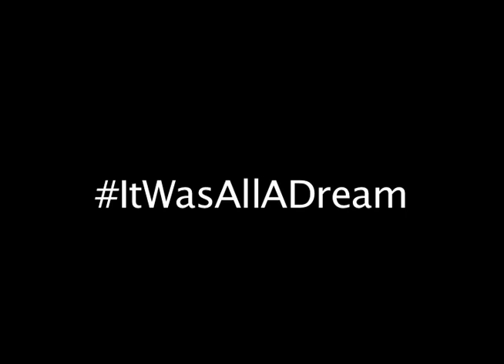2 for One...Travis over North Shore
Travis was too much for North Shore in the end. These dunks seemed to carry heavy momentum throughout the game...